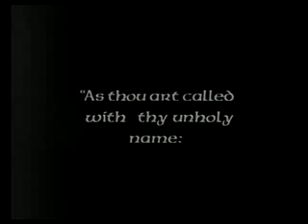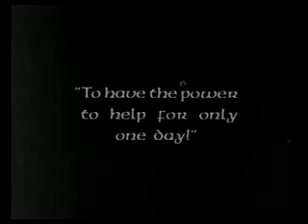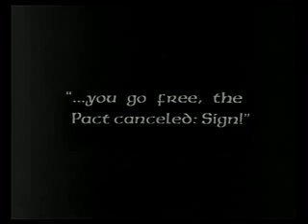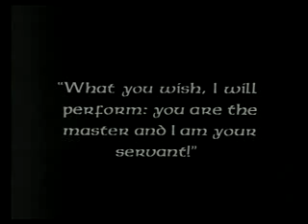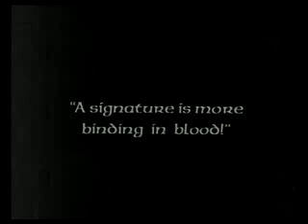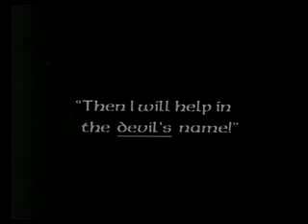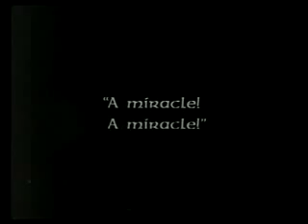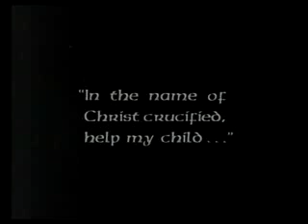Faust (1926) - 3/11